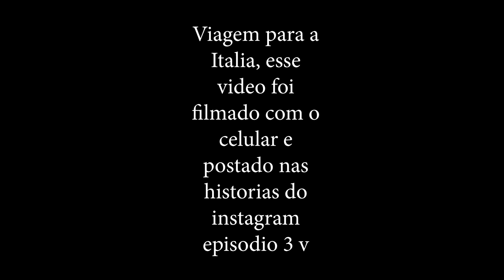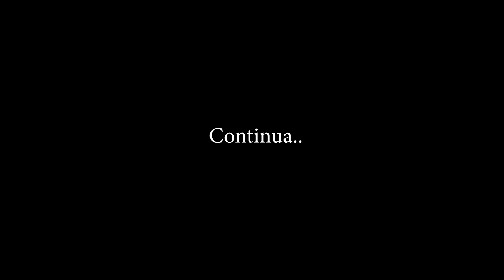3ª episodio patins e Sardenha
3ª episodio patins e Sardenha